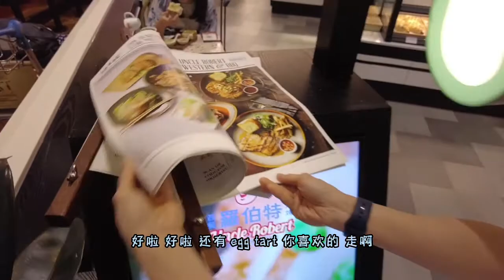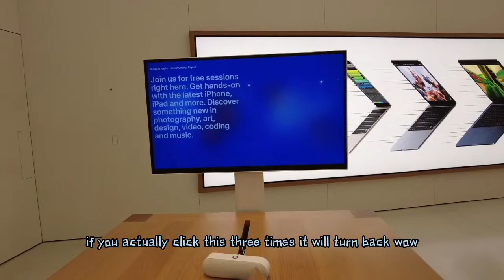Watch Killer 手表杀手 | Awesome Apple Service Centre | Shinykoh vlog | Singapore 新加坡 | 2022_09